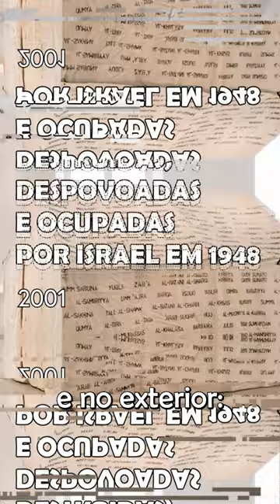ela fez isso na PALESTINA...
De onde viemos (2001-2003), de Emily Jacir, artista palestina.